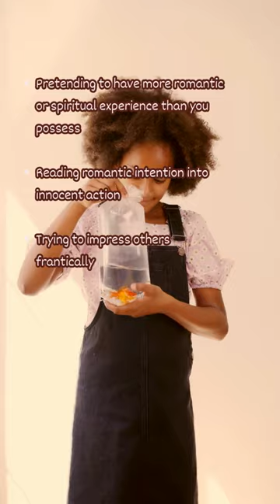Page of Cups Tarot Card Meanings (Upright, Excessive)